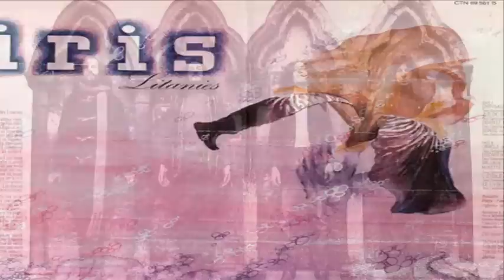IRIS Litanies 04 - 05 - 06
IRIS - Litanies - 1972 ( FRANCE )

04 Songe
05 Oracle
06 Decadence